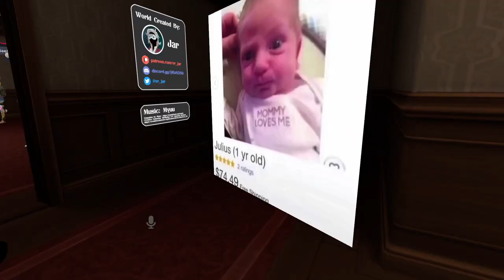Being Chased By Herbert In VRChat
Being chased by Herbert from family guy is terrifying. He chases me around on murder mystery on VRChat and locks me in a room with him. I also play some prison escape and experience to be a guard and prisoner.